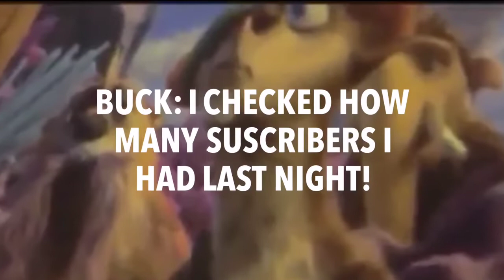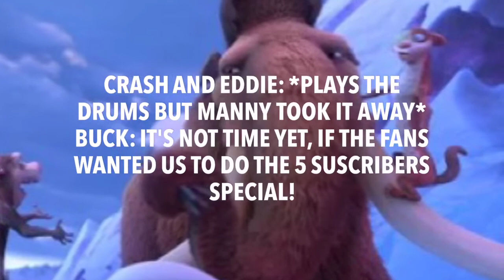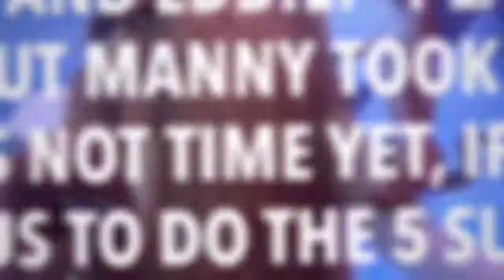Having an announcement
Buck: "welcome to my world now uh. Go home!"